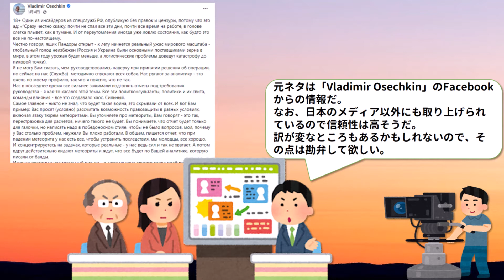ゆっくり解説 【衝撃事実】ロシア FSBの内部文書の内容について②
ロシア FSBの内部文書の内容について② ゆっくり解説です。